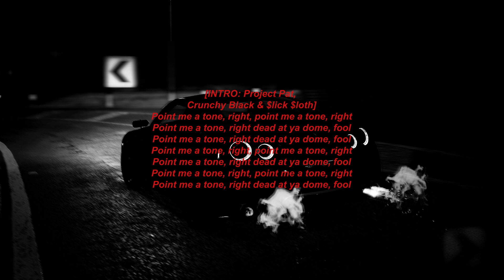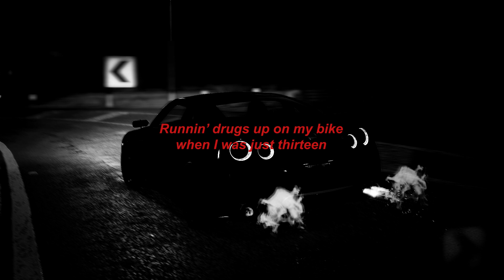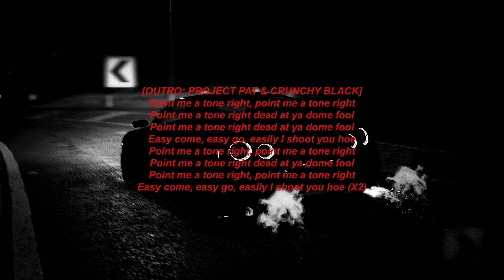$UICIDEBOY$ & RAMIREZ- SARCOPHAGUS II [lyric video]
super fucking underrated needless to say everyone goes SUPER HARD on this joint
this video and its contents are strictly not for children and has been marked correctly as "not for kids" under the COPPA act